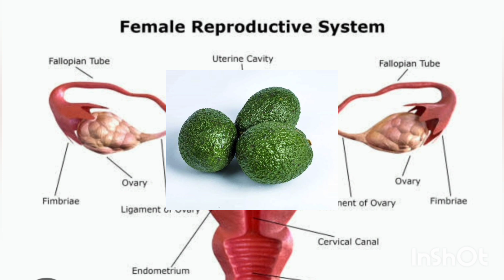Side kor ugu Qadi karta.Ugxantada